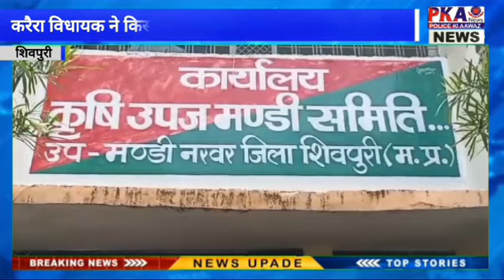करैरा विधायक रमेश खटीक ने कृषि मंडी में किसानों को होने वाली समस्याओं पर चर्चा की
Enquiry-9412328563